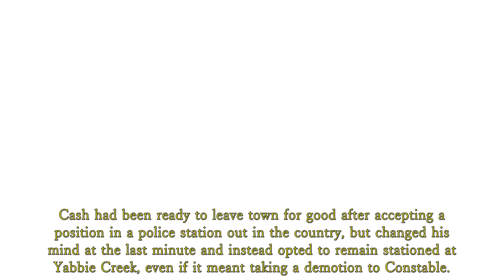Home and Away Spoilers: Cash Uses Police Powers to Shockingly Arrest Eden's New Lover Tim.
Cash decides to blur some ethical lines of his own, and starts his own investigation into Tim and his past.